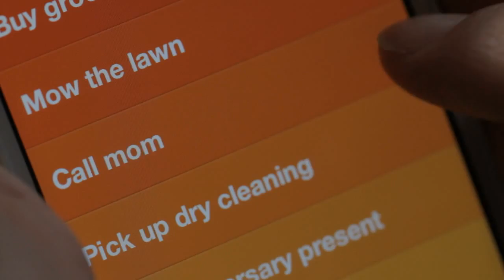Clear: ToDo App With No Frills And Elegant Design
To-do apps for the iPhone are a dime at sea, but most concepts do not focus on the essentials - the collection of tasks - but are usually overloaded with unnecessary functions.